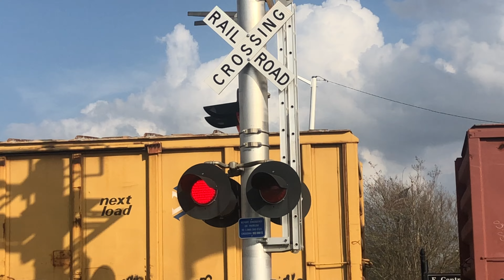Railfan Videos #7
I’m back at the crossing to film a WAMX freight train.

Program:
- Canva
- iMovie

Song: It’s A Wrap by @MariahCarey